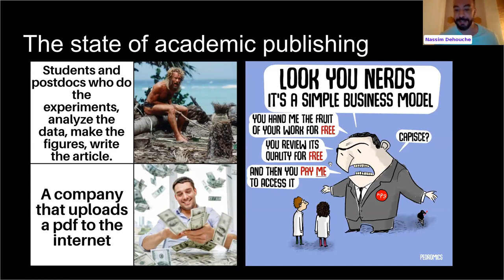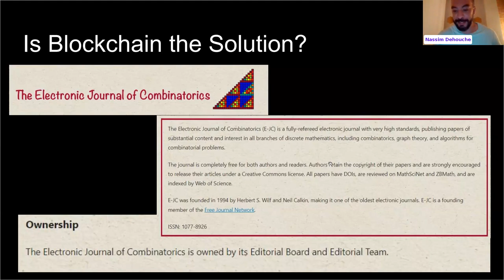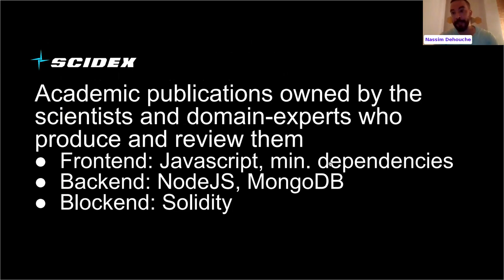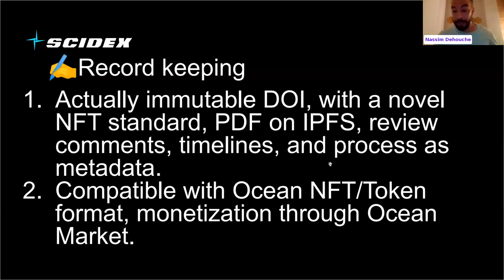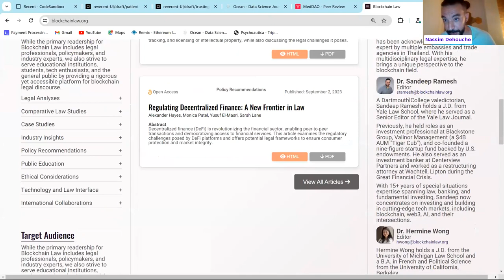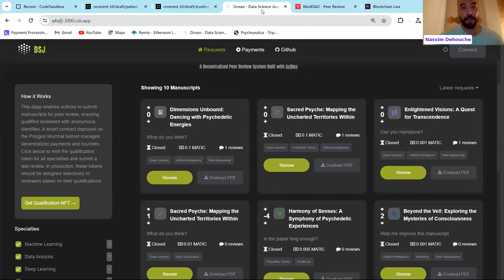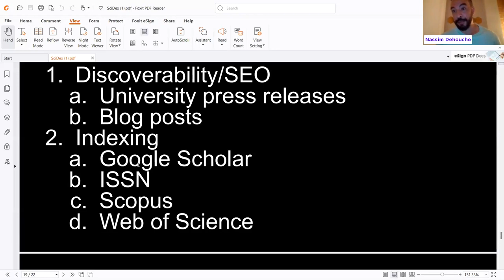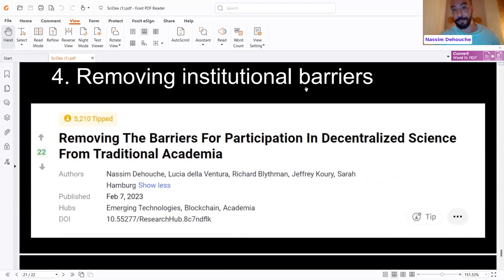OnChain Peer Review - SciCon 2023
OnChain Peer Review from SciCon 2023
Presented by Nassim Dehouche

ResearchHub's mission is to accelerate the pace of scientific research. Our goal is to make a modern mobile and web application where people can collaborate on scientific research in a more efficient way, similar to what GitHub has done for software engineering. We believe scientific research should be Accessible to Everyone, Collaborative, and Prioritized.